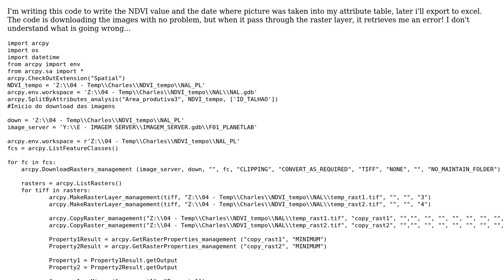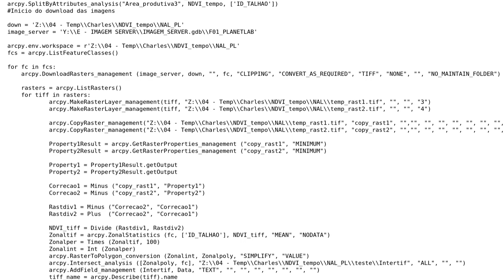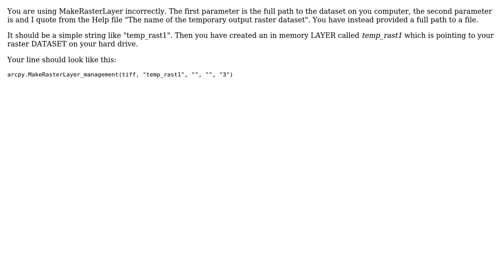GIS: Make raster layer arcpy error 000865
With thanks & praise to God, and with thanks to the many people who have made this project possible! | Content (except music & images) licensed under CC BY-SA | Music | Images & others | With thanks to user PolyGeo user Hornbydd user Charlera and the Stack Exchange Network Trademarks are property of their respective owners. You are responsible for your own actions.